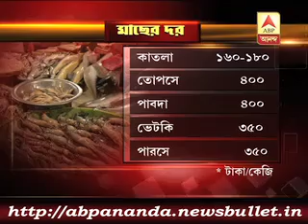3 মিনিটে এই মুহুর্তের বড় খবর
Mamata again slams central government from raiganj rally.